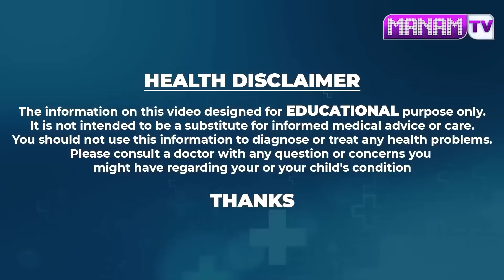Fat Loss - 3 రోజులు చేశాక చూడండి పొట్ట కరుగుతూ ఉంటుంది.. | Hima Yoga | Manamatv Hyderabad Health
Watch ►Fat Loss - 3 రోజులు చేశాక చూడండి పొట్ట కరుగుతూ ఉంటుంది.. | Hima Yoga | Manamatv Hyderabad Health